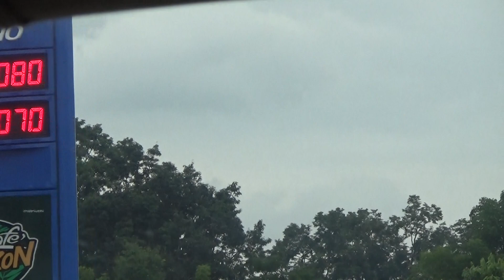ลาว2560 part63 วังเวียง กลับมาด่านไทย byเจโอ๋ 22ตค2560 11